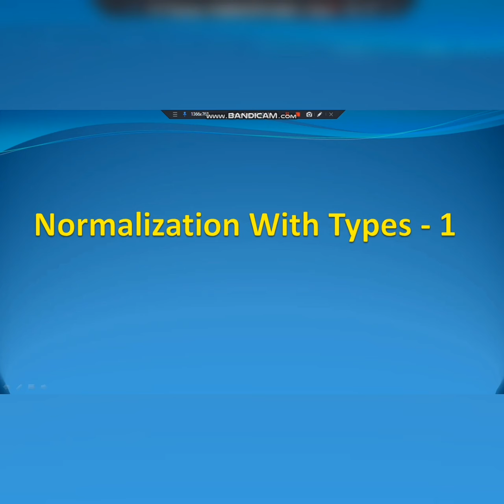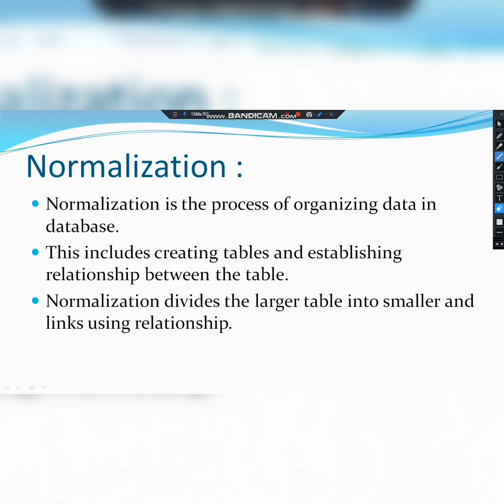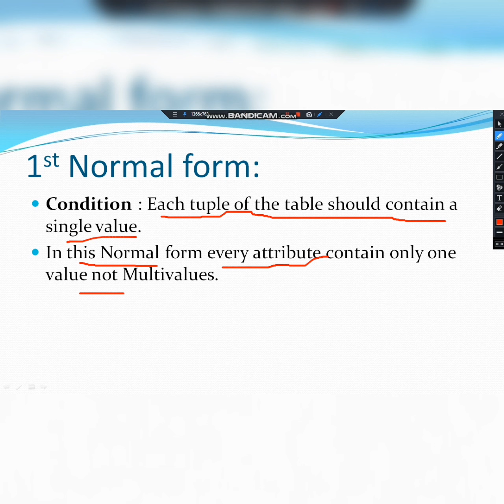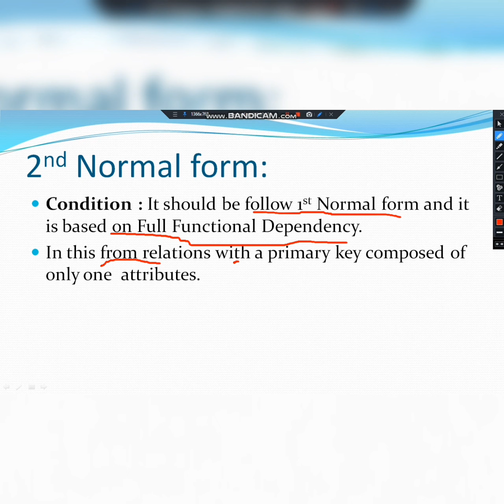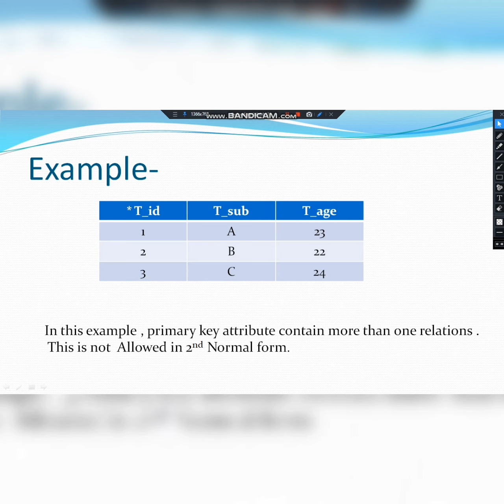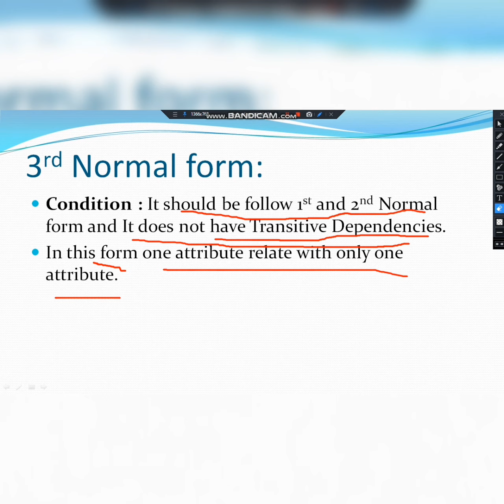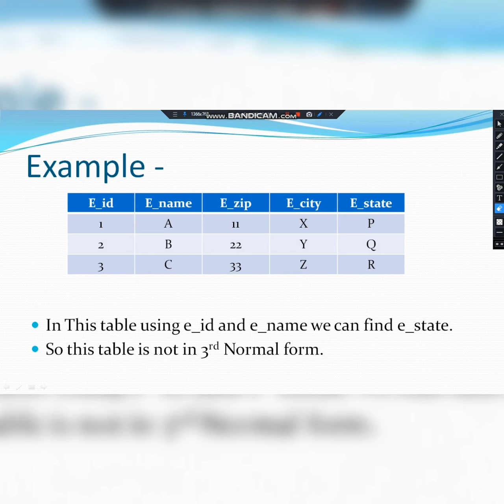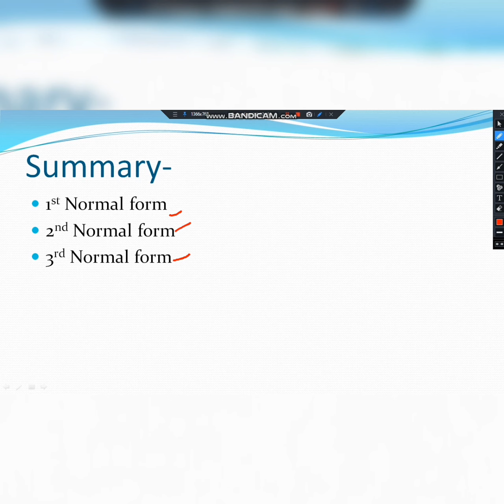DBMS Normalization - 1 | DBMS Normalform | Khushi Gandhi | KG | Part -1